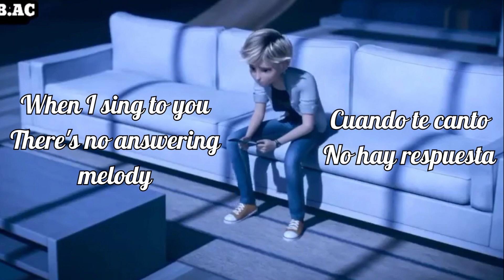Alone Again Lyric Video (Drew Ryan Scott/Miraculous: The Movie)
Video con letra de la cancion "Alone Again" de la pelicula de Miraculous con subitulos al español